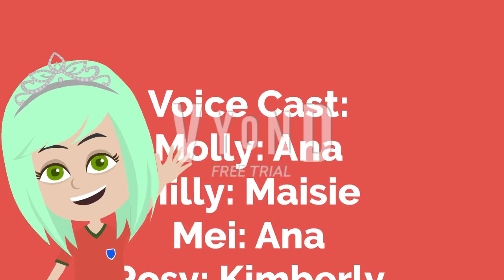Rosy Perkins Shorts: S1: E1: A Day On A Picnic